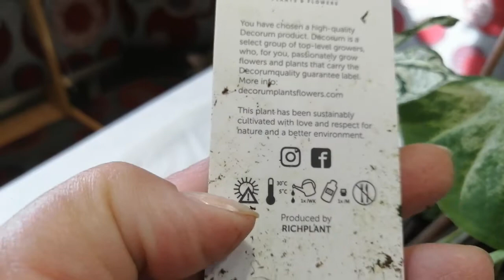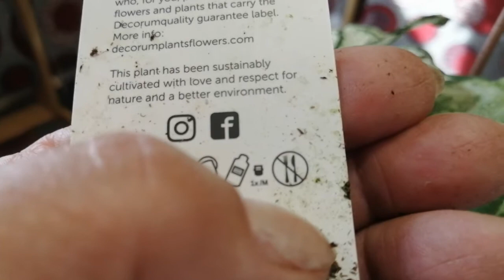Каладиум, новиночки.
Каладиум приехал из Голандии, доехал хорошо. Хоть и листики у него очень тоненькие. Должно быть 4сорта, а приехало 5 сортов. Я очень рада.